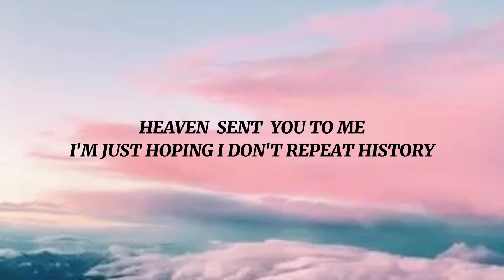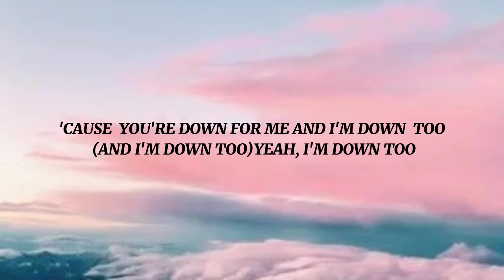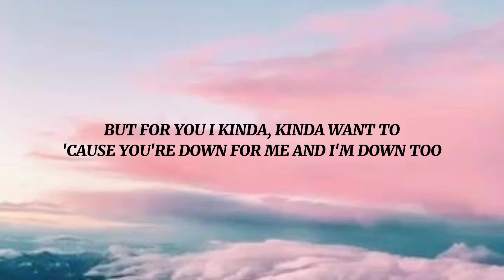Ariana Grande - Positions (Lyrics)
The picture, music and song used in this video are not mine.